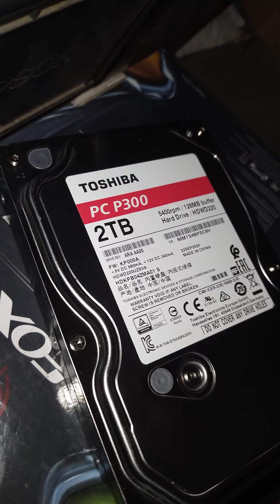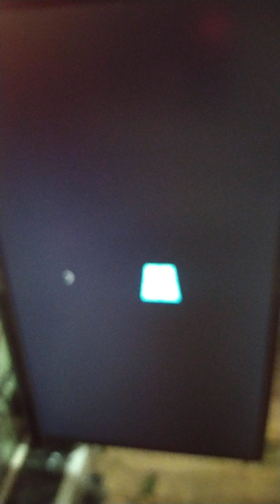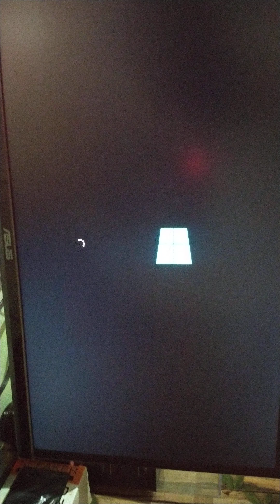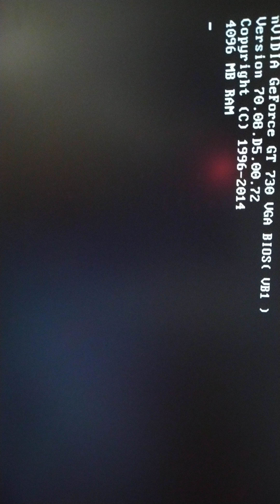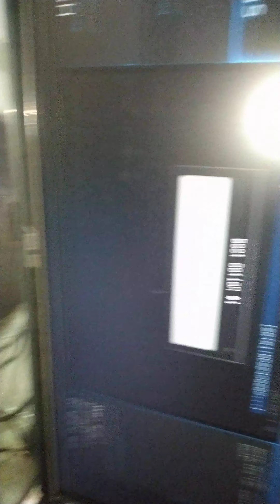2TB HDD Installation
2TB HDD Installation How do I install Windows 10 on a 2TB hard drive?
Use the following steps to format a drive from Windows 10 Disk Management:
Right-click This PC-Manage-Disk Management.
Right-click on the drive or partition to format and click on Format.
Select the NTFS file system and set the Default Allocation Unit Size.
Select Quick Format.
Click OK to format the drive.

Why won't my HDD pop up?
If your new hard disk is not detected by or Disk Manager, it could be because of a driver issue, connection issue, or faulty BIOS settings. These can be fixed. Connection issues can be from a faulty USB port or a damaged cable. Incorrect BIOS settings may cause the new hard drive to be disabled.